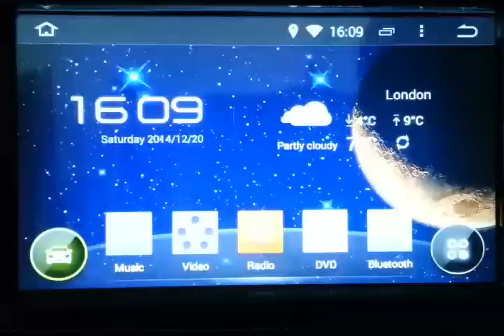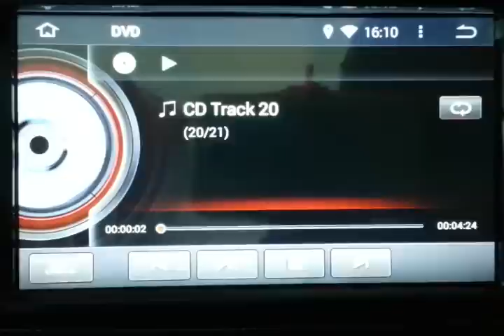W2-D70XX Series Android 4.4 CD Disc Playing-Powered by WITSON